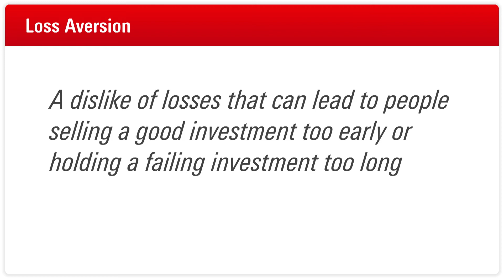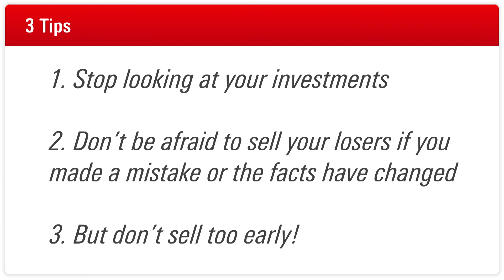What is Loss Aversion?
How to be a Better Investor: Morningstar Investment Management's Dan Kemp discusses loss aversion and why deleting investment apps can help you make better decisions